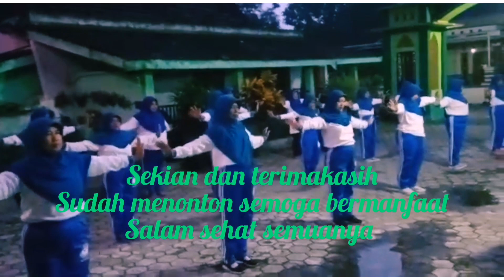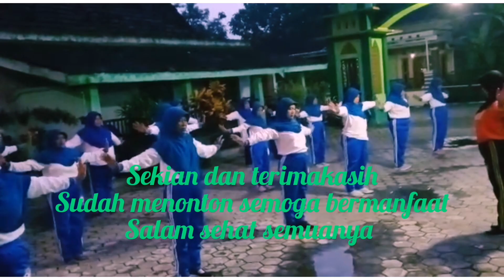Ayo olah raga senam pagi bersama